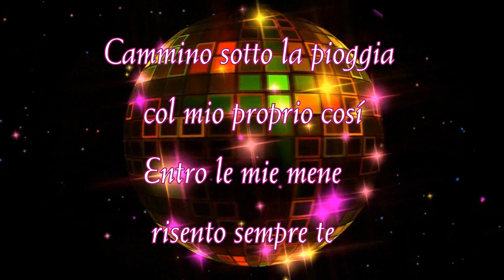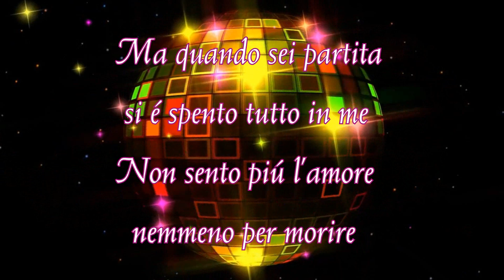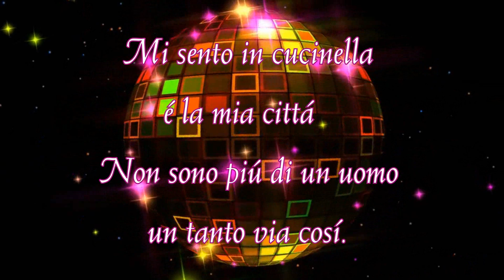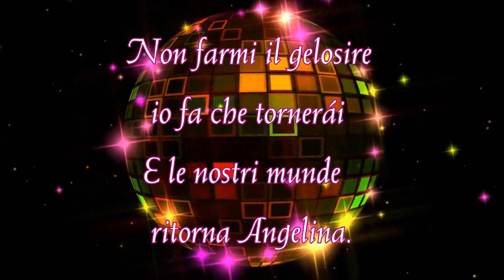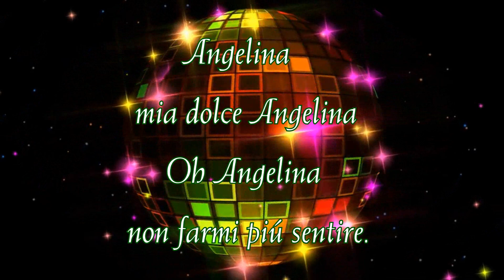Instr - Angelina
Carmelo - Angelina